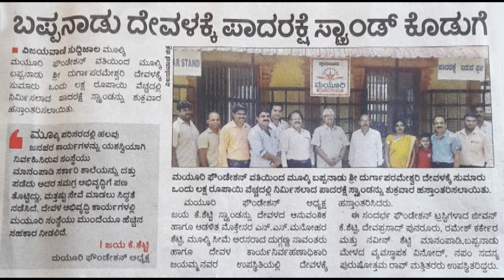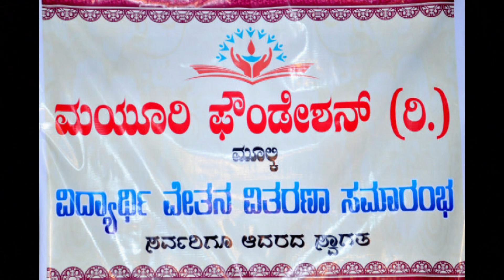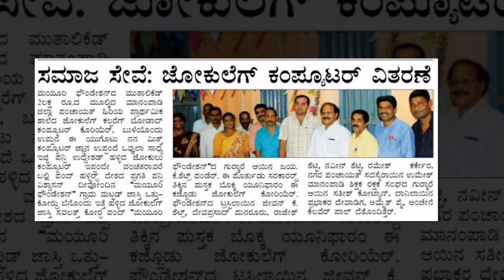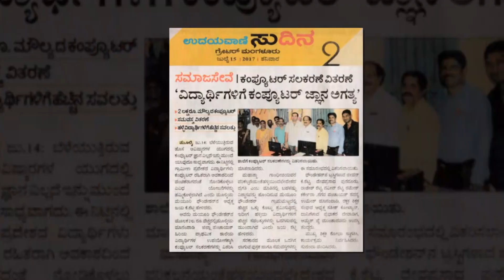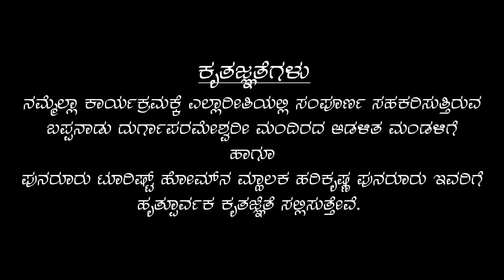MAYURI FOUNDATION |JAYA K SHETTY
A Small Presentation How Mayuri Foundation Was Established For Social Service and its Seva Provided to the Society By Jaya K Shetty & Team